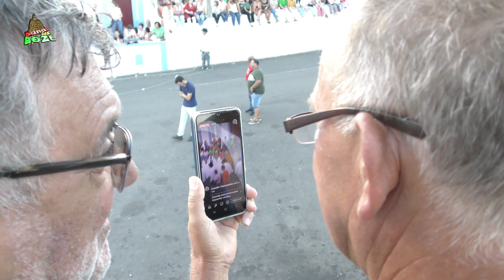Povo c´ma milho no Porto Martins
SUBSCREVA meu canal. Se houver um vídeo novo, receba um aviso e PARTILHE-O com amigos: